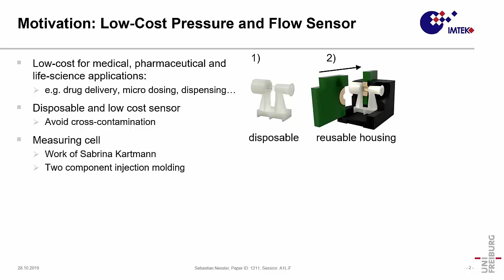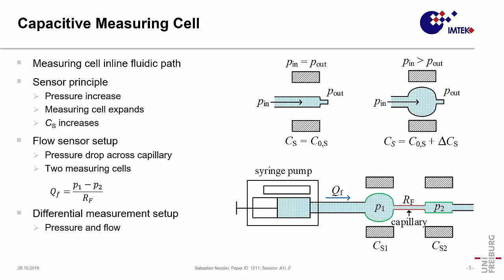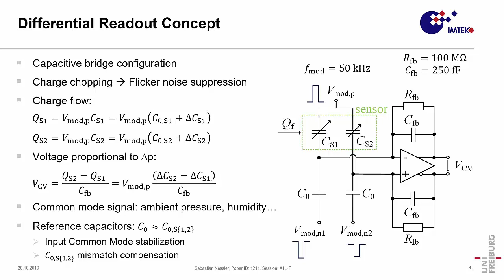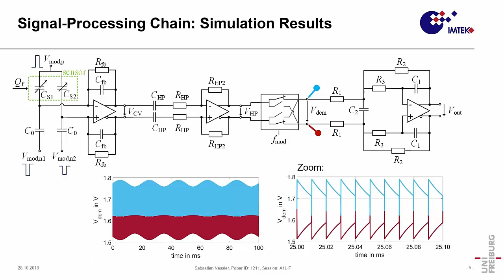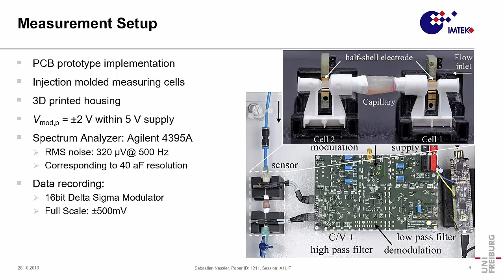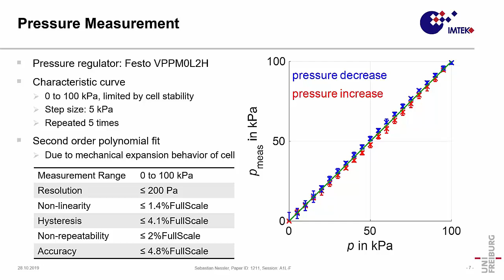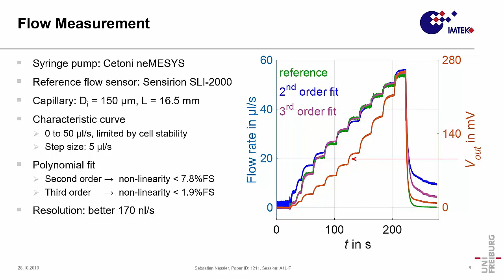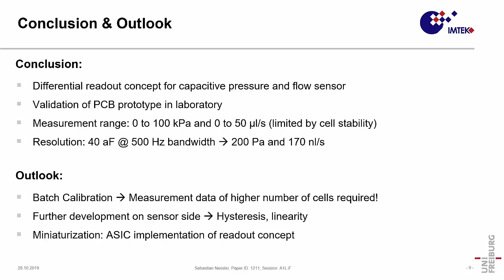A Capacitive Readout Circuit for a Disposable Low-Cost Pressure and Flow Sensor with 200 Pa or 170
Title: A Capacitive Readout Circuit for a Disposable Low-Cost Pressure and Flow Sensor with 200 Pa or 170 nl/s Resolution
Author: Sebastian Nessler{2}, Sabrina Kartmann{1}, Lena Mutter{2}, Christoph Grandauer{2}, Maximilian Marx{2}, Roland Zengerle{2}, Yiannos Manoli{2}

Abstract: The aim of this research is the development of a readout circuit for a low-cost capacitive pressure and flow sensor for medical and life science applications. Compared to the previous work, the charge output of both disposable measuring cells is directly evaluated and a readout circuit based on chopping is implemented, improving the sensors stability. Measurement results with a prototype PCB implementation show a full scale of more than 100kPa or 50µl/s and a RMS noise of the readout circuit lower than 320µV over the measurement bandwidth of 500Hz corresponding to a resolution better than 200Pa or 170nl/s.